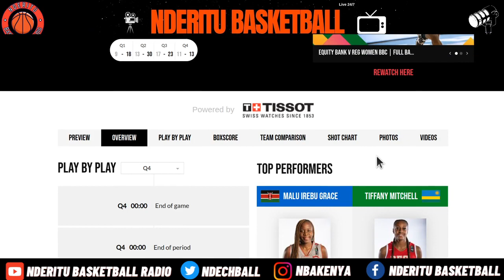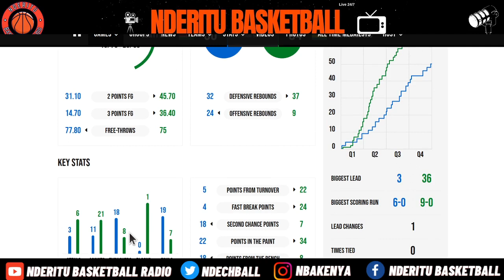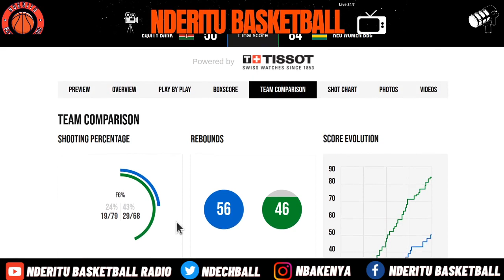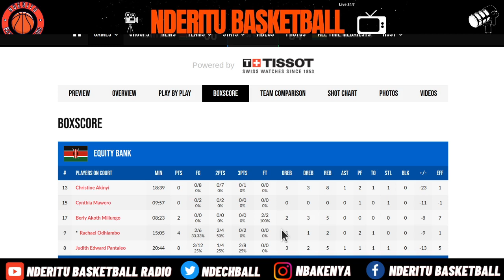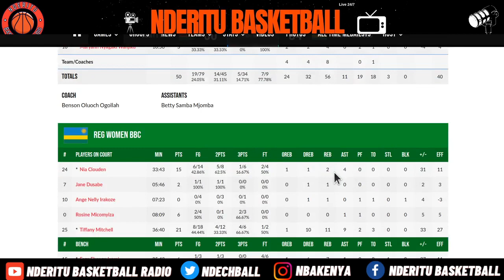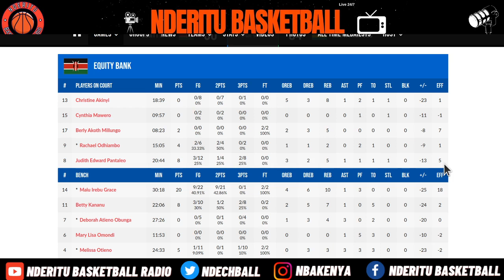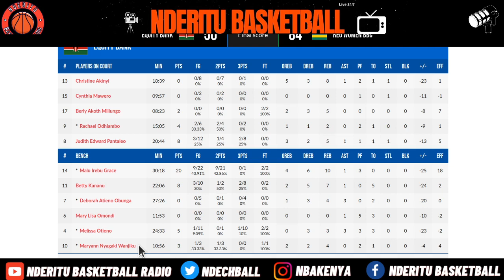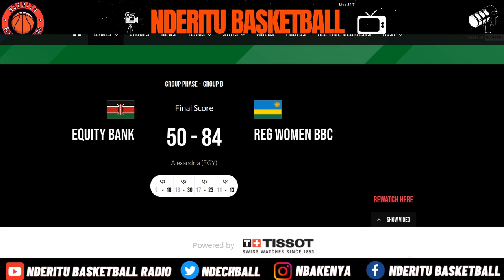REG BBC DESTROY the Equity Hawks in a BLOWOUT - FIBA Africa Women's Basketball League 2023